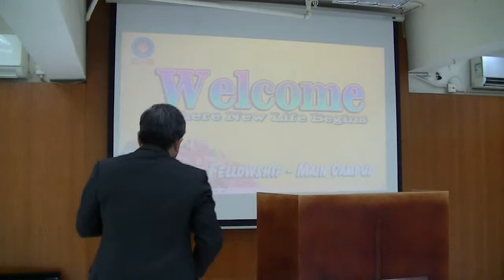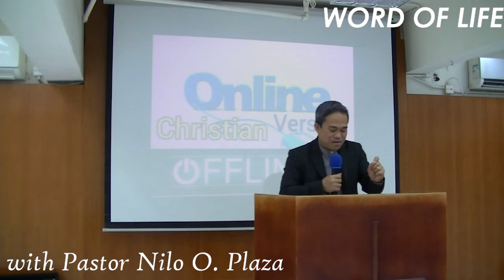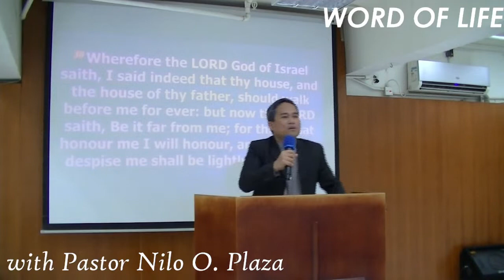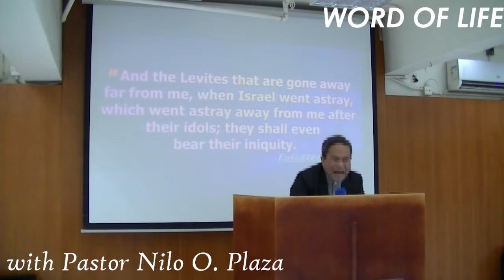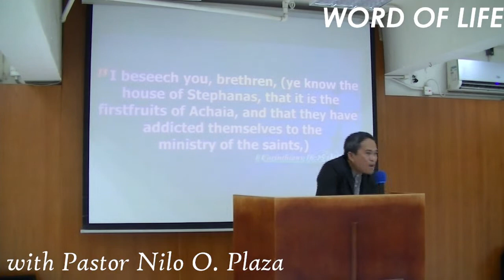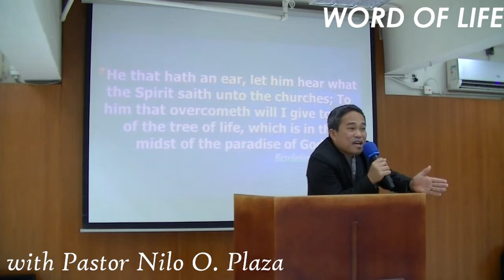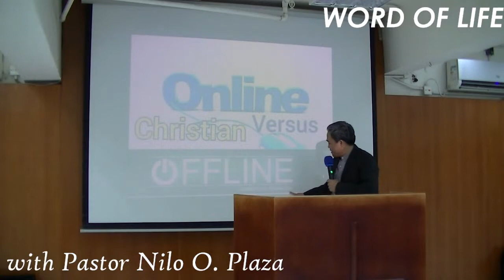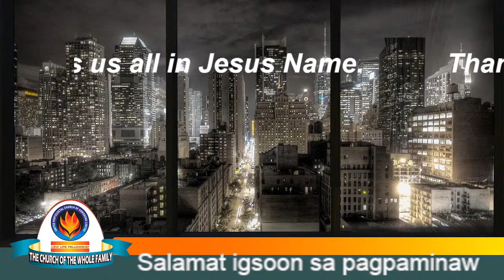Online versus Offline Christians / Ptr Plaza / 2022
Online Christians are people in the church who are addicted in themselves to the ministry of the saints. Whose worship comes from the pure regenerated heart.
Offline Christians are people in the church who honor God in their lips but their hearts far away from Him.